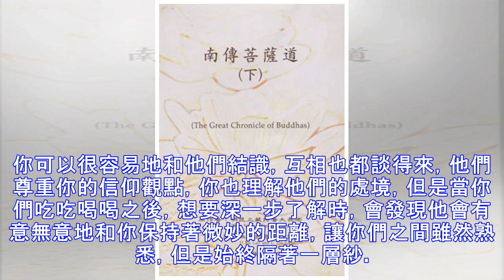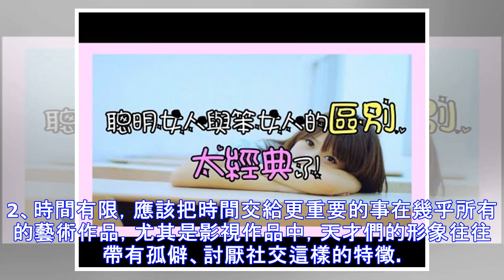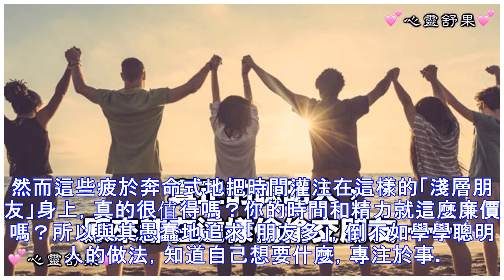真正的聰明人，原來都在這樣偷偷交朋友……（深度）